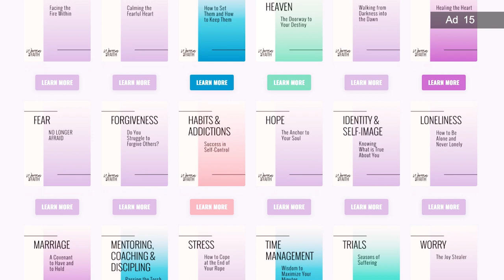Embracing Your Go-Getter Personality | Alita Reynolds and Dr. Talithia Williams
In this episode, meet Talithia Williams, a math professor, science communicator, and TV personality who is also a wife and mother. Talithia and I discuss how she manages to juggle all of her roles. She is thoughtful and credits her supportive family and husband for encouraging her to pursue her passions. Our conversation is light-hearted and humorous, with Talithia's comedic talents shining through. Talithia shared her experiences of being a believer in secular spaces and how to navigate the balance between being bold and respectful. The episode offers an inspiring and entertaining look at a multi-talented woman who refuses to be defined by just one label.

Here are my Top 3 Favorite moments from the conversation with special guest
Dr. Talithia Williams.

1. We are all called to be the hands and feet of Jesus in our respective industries. It's not just those in ministry who do the work for the Lord. As believers, we are called to be the light in a dark world and share the love of Jesus wherever we go.

2. Have a spirit of boldness and God confidence. Talithia spoke about how God has been talking to her about having a spirit of boldness and standing on a solid foundation. We don't have to apologize for being Christian or hide our faith. Instead, we can be unapologetically Christian and share our beliefs with confidence.

3. It's not about your position. It’s about your positioning. Talithia shared how it's not about the job or the hobby, but the level of connection we have with others. Our relationships with people are what matter, as they provide us with opportunities to impact them for Jesus and eternity.

I hope you all enjoy this episode as much as I did. It reminds us of our calling as believers and how we can navigate secular spaces with boldness and grace. Everyone has a role to play in sharing the love of Jesus. It's not just those in ministry who are called to be the hands and feet of Jesus, but everyone in their industry and everyday life. We can all be a light in a dark world and share the love of Jesus with those around us.

We pray that you take away some valuable insights on positively impacting those around you. Remember to share your thoughts and takeaways in the comments!

Points to Listen out for:
Unlimited possibilities in life.
Life's Unexpected Twists.
Relationship with Jesus.
Prayer and listening to God.
Struggling with identity.
Reaching non-believers through relationships.
Generosity in the airport.
Jesus' Unhurried Nature.
Eternal impact of our actions.

I am wildly cheering you on,

🤍Alita 🤍

We LOVE to know what part of this video resonated with you the most?

ABOUT ALITA REYNOLDS:
Alita Reynolds is the President of Women of Faith, host of the Women of Faith Show with Alita Reynolds, a Certified Master Christian Life Coach (CMCLC), and a sought-after speaker. She and her husband, GJ, are the Visionaries of Women of Faith, a global ministry equipping women to live victoriously with Jesus. In addition, she serves the International Christian Coaching Institute (ICCI) by leading the Women’s Life Coaching model, where she trains and mentors women’s life coaches.

About Talithia Williams
Renowned for her popular TED Talk,
"Own Your Body's Data,” Dr. Talithia Williams takes sophisticated numerical concepts and makes them understandable to a wide audience. She demystifies the mathematical process in amusing and insightful ways, using statistics to see the world in a new light and transform our future through the bold new possibilities inherent in the STEM fields.

Dr. Williams develops statistical models emphasizing the spatial and temporal structure of data and has partnered with the World Health Organization to develop a cataract model to predict the cataract surgical rate for African countries. Through her research and work in the community at large, she is helping change the collective mindset regarding STEM in general and math in particular - rebranding the field of mathematics as anything but dry, technical, or male-dominated but instead a logical, productive career path that is crucial to the future of the country. She is active in her faith community and serves with her husband as a Christian marriage mentor couple, all while being the mom of three amazing boys.